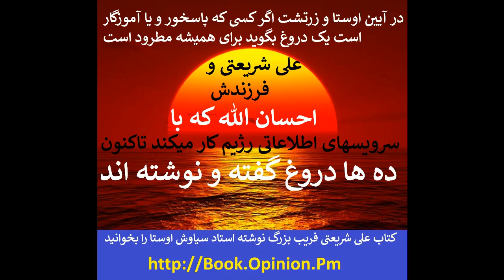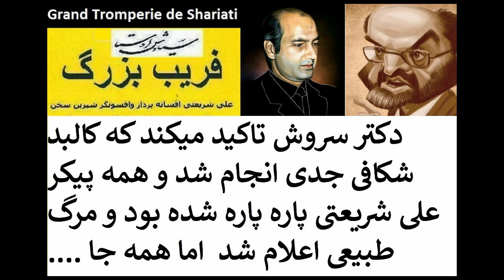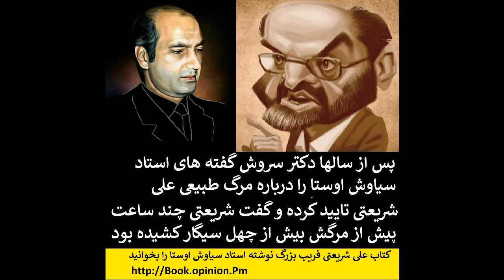دکتر سروش راز قتل یا مرگ طبیعی علی شریعتی را افشا کرد